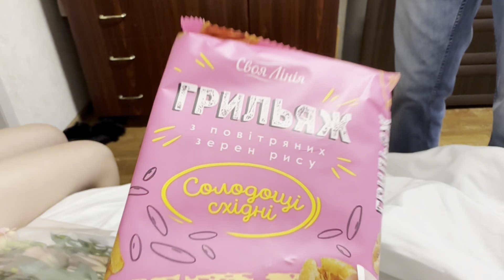Мой ДЕНЬ РОЖДЕНЬЯ💐🥳 -ЖЁСТКИЙ ПОДАРОК ОТ ДЕТЕЙ 😳ч.1